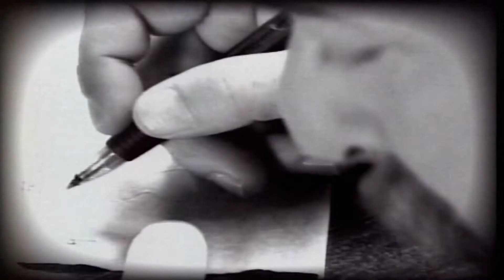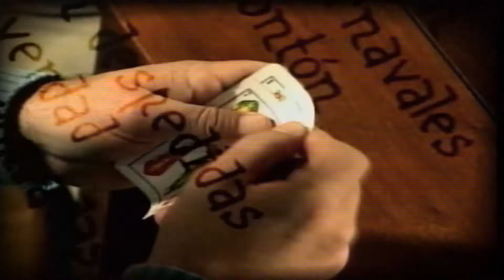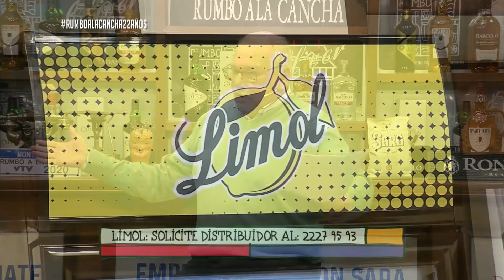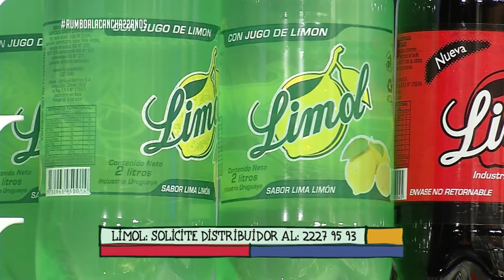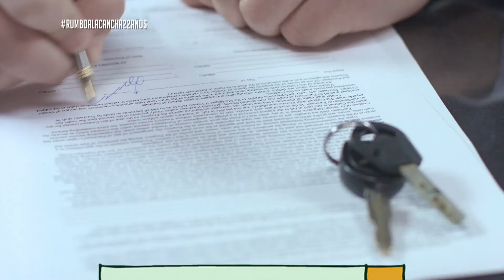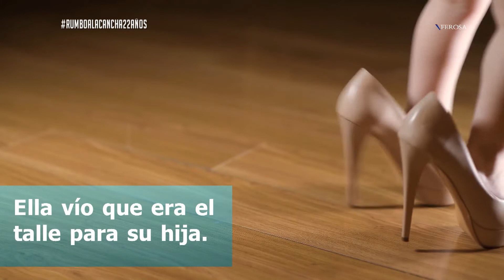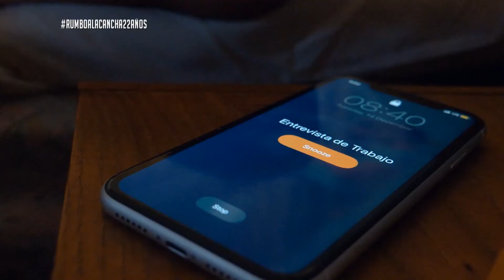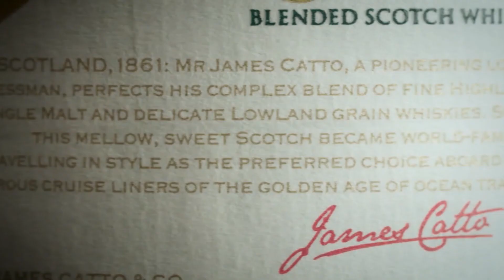Rumbo a la Cancha | Sábado 25 de junio - Parte 1